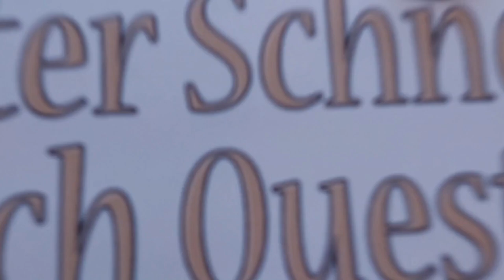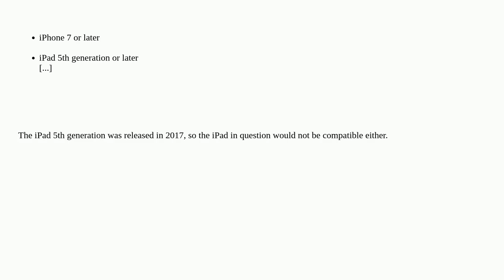Apple: Why iPhone 6S & iPad Pro (2015) do not connect to WPA3 network?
Why iPhone 6S & iPad Pro (2015) do not connect to WPA3 network?

A special thanks goes out to the community

  wifi iphone security ipad network